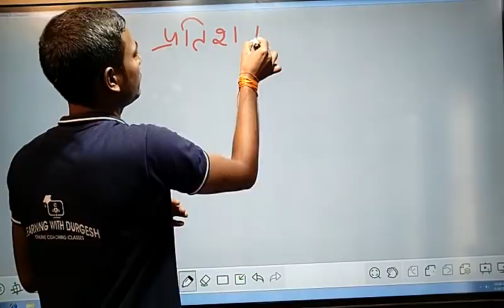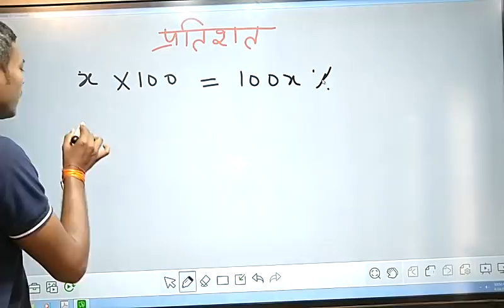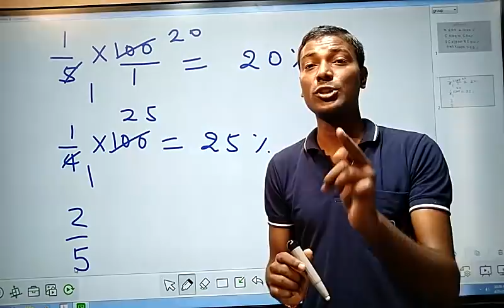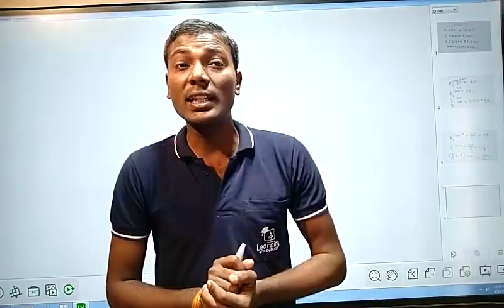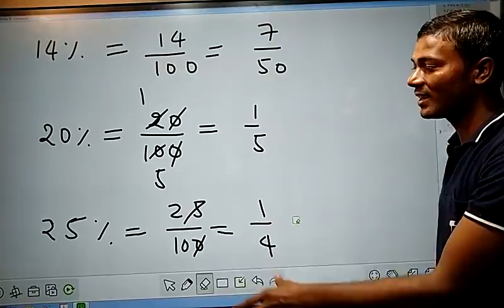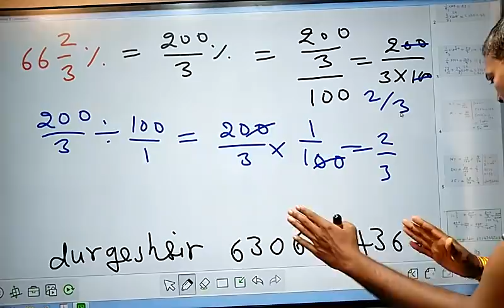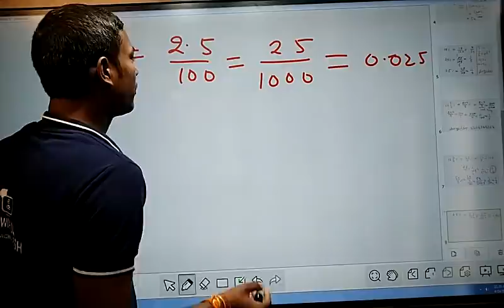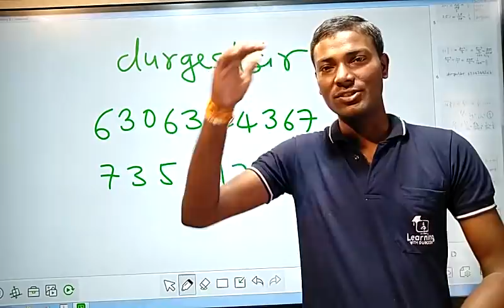SUPETET & UPTET प्रतिशत भाग 1 MATH PERCENTAGE PART 1 शिक्षक भर्ती